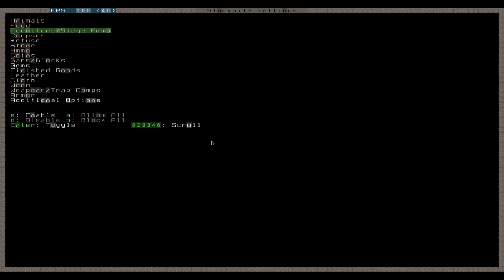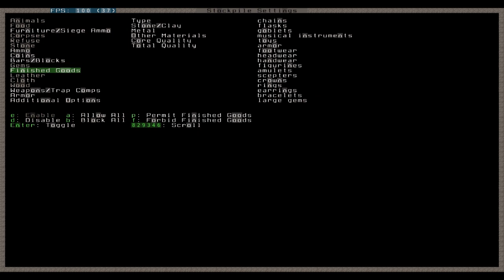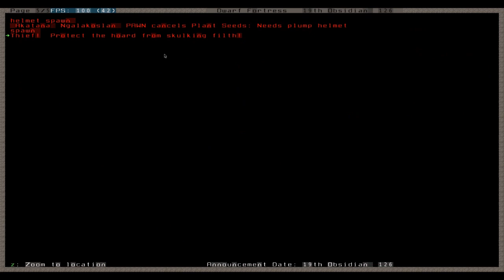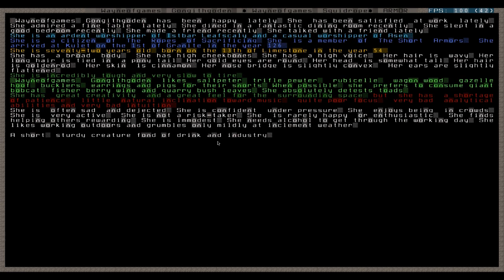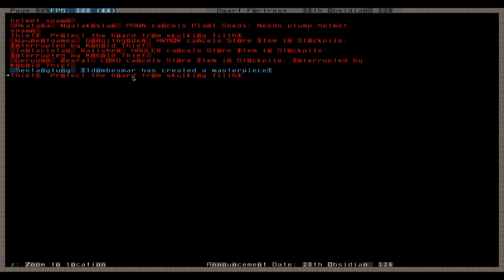Let's Play Dwarf Fortress 020 - Diebe in der Festung